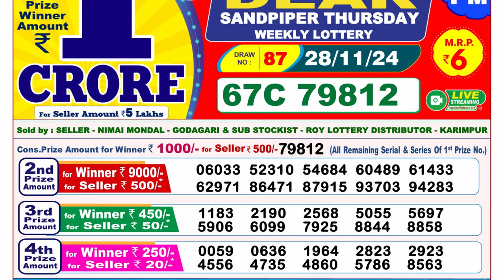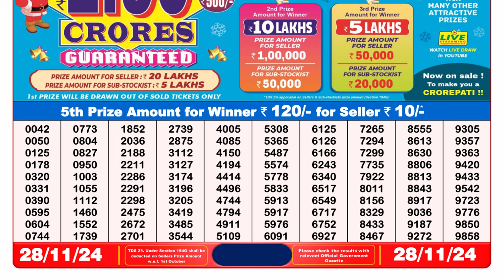🔴Lottery Sambad Today 08:00pm 28/11/24 Dear Lottery Result Pdf Download